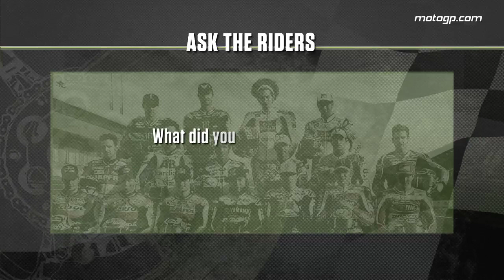MotoGP: After the Flag - After the Flag from Silverstone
In the latest installation of After the Flag, Gavin Emmett catches up with World Champion Jorge Lorenzo; MotoGP Rookies Cal Crutchlow and Karel Abraham compete in the Paddock Challenge and Colin Edwards offers advice on your problems! Plus, highlights from the last 2 races at Catalunya and Silverstone.